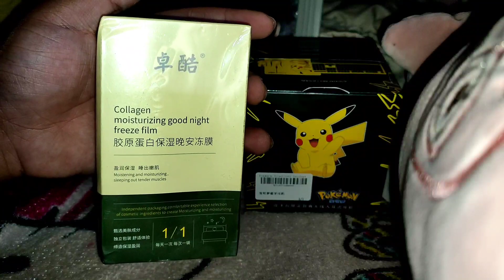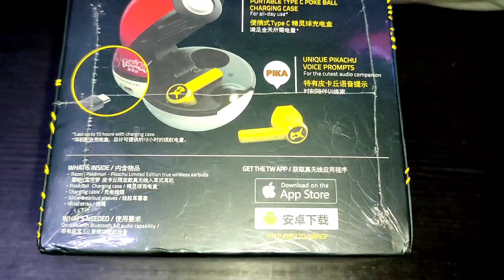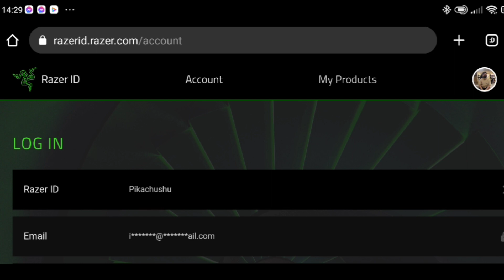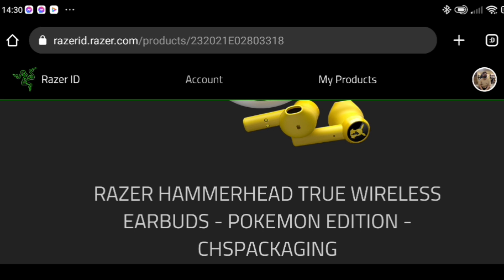UNBOXING RAZER HAMMERHEAD WIRELESS POKÉMON EARBUDS | Pokémon Limited Edition | Mike Ediezca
First Unboxing Content - Year 2023

For how many years being stuck on my online shopping cart, finally, placed an order and have it physically.

Having anything related with Pokémon, makes me happy.

Hope you enjoy this content, for today's vlog !

Business Platform:
- Pick A Chews

or message me thru messenger, michaeljohncasaediezca